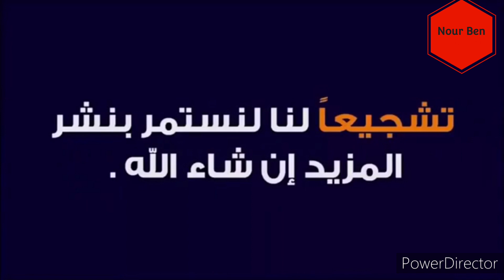مشروع الشبكة الجديدة للقطار بالجزائر Reseau Ferroviaire